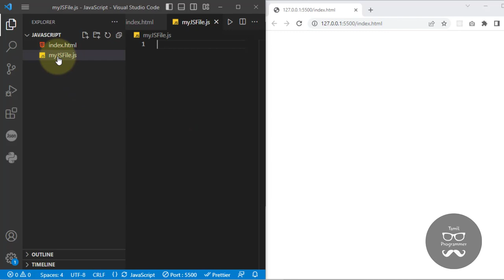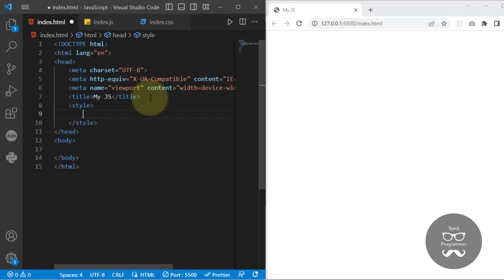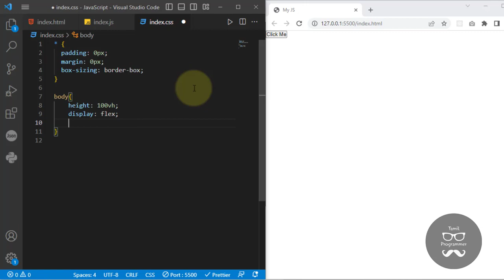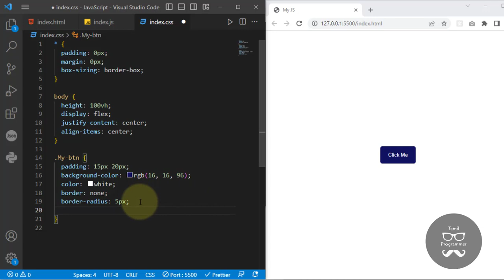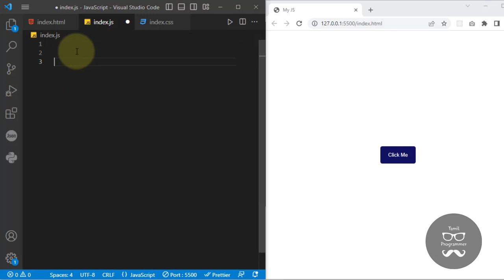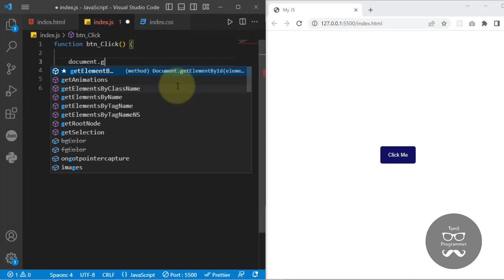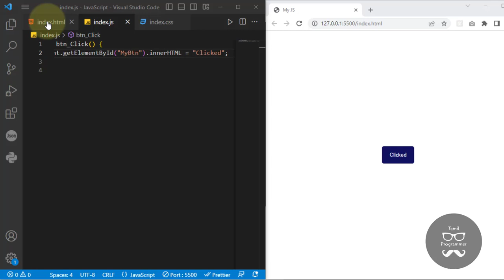JavaScript Tutorial for beginners in Tamil | Full Course for Beginners | Basic to Advanced concepts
In this video, we will embark on an exciting journey into the world of JavaScript, one of the most popular programming languages used for building dynamic and interactive web applications.

JavaScript is a versatile language that runs on the client-side (in the browser) as well as on the server-side (with the help of platforms like Node.js). It provides developers with the ability to create rich user experiences, add interactivity to websites, and manipulate data in real-time.

In this introductory tutorial, we will cover the fundamental concepts of JavaScript to help you get started on your coding journey. Whether you're a beginner or have experience with other programming languages, this video will provide you with a solid foundation in JavaScript.

We will start by understanding the role of JavaScript in web development and its importance in creating dynamic web pages. You will learn how JavaScript interacts with HTML and CSS to bring life to your web projects.

Next, we will explore the basic syntax of JavaScript, including variables, data types, operators, and control flow statements. You will learn how to declare variables, perform mathematical operations, manipulate strings, and make decisions using if statements and loops.

We will dive deeper into functions, which are reusable blocks of code that allow you to organize your code and perform specific tasks. You will learn how to define functions, pass arguments, and return values.

Additionally, we will explore JavaScript objects, which allow you to group related data and functionality together. We will cover object literals, properties, methods, and how to access and manipulate object data.

Throughout the video, we will provide clear explanations, practical examples, and real-world use cases to illustrate the concepts we cover. You will gain hands-on experience and build a strong understanding of JavaScript's core features.

By the end of this video, you will have a solid understanding of JavaScript and be equipped with the necessary knowledge to start writing your own JavaScript code. Whether you're aiming to build interactive websites, create web applications, or explore more advanced JavaScript frameworks, this introduction will set you on the right path.

So, if you're ready to unlock the potential of JavaScript and take your web development skills to the next level, hit that play button and let's dive into the world of JavaScript!

Let's embark on this exciting JavaScript journey together. Happy coding!

Welcome to our comprehensive JavaScript tutorial for beginners in Tamil! In this tutorial series, we will cover all the fundamentals of JavaScript programming, providing you with a solid foundation to build interactive and dynamic web applications